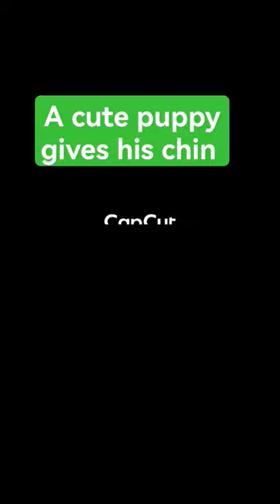a cute Puppy gives his chin#dogtraining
✨ Get ready for a heart-melting dose of canine cuteness! 🐶💖 In this bite-sized snippet of joy, witness the adorable magic as our furry friend willingly gives up his precious chin. 🌟 Will he master the art of "chin up" or turn it into a playful game? Join us for a whirlwind of tail wags, puppy love, and the irresistible charm of a dog's loyalty. 🥰🐕 Experience the joy in just seconds and let this tiny yet heartwarming gesture warm your soul! 🚀 Don't miss out on the paw-sitively delightful moment – hit play now and let the puppy love commence! 📹🐾 PuppyLove ChinUpChallenge ShortsCutness 💕